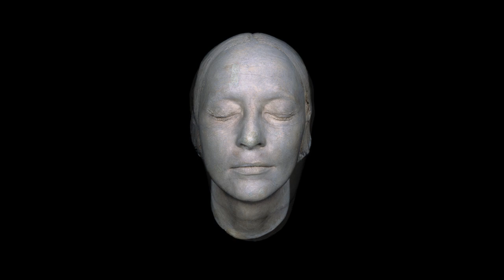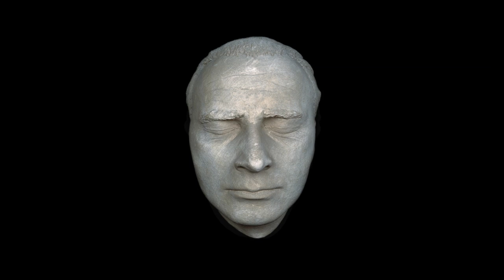Torben Eskerod - LIFE AND DEATH MASKS - Photography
Danish artist Torben Eskerod
- Life and Death Masks
The life and death masks were originally created in the 1940s by a Copenhagen dentist, Holger Winther. The masks are among the most beautiful and best-executed in the world and appear very true-to-life to the viewer. Every fine line or scar can be seen. Some of the masks have a contemplative look; others are relaxed or diplay a mysterious Mona Lisa smile.
Through Eskerod’s lens, Holger Winther’s masks acquire depth and life, and the suggestive, meditative photographs in a 120 x 150 cm format seem almost more three-dimensional than the masks themselves.
- Anne Sofie Tiedemann Dal, curator
Torben Eskerod is educated from Aalborg University (1980-86) and has studied at Aarhus School of Architecture and Fatamorgana School of Photography in Copenhagen (1988-91). Eskerod’s projects find common ground in his interest for contemplation and spirituality.